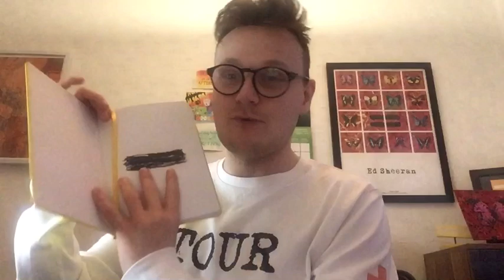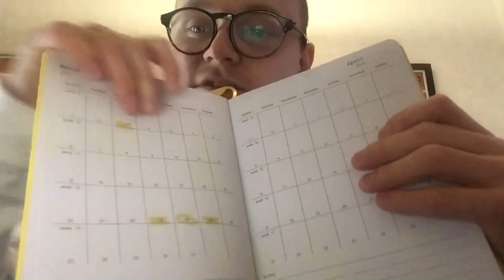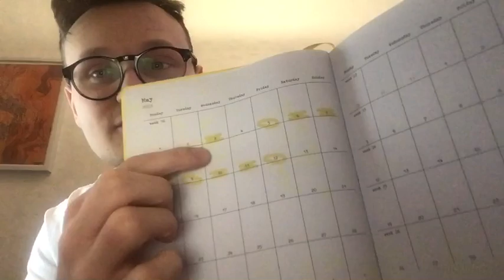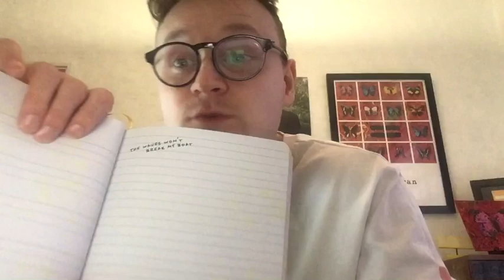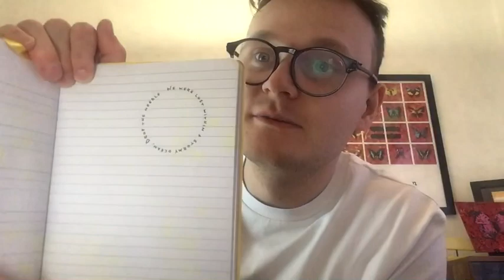The Road To Subtract - Ep 21